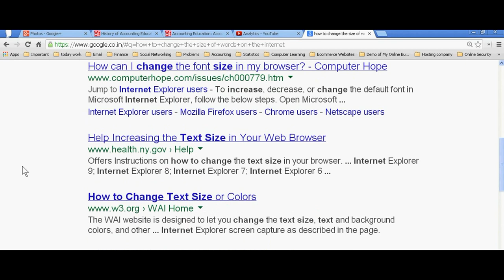How to Change the Size of Words on the Internet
A simple one minute and one second  Demonstration of "How to change the size of words on the internet?" For changing the size of words on the internet web page, just click above right side button of your google chrome browser and change the size of words by zoom option. Pluse + of zoom will increase the size of words.Minus - of zoom will decrease the size of words.